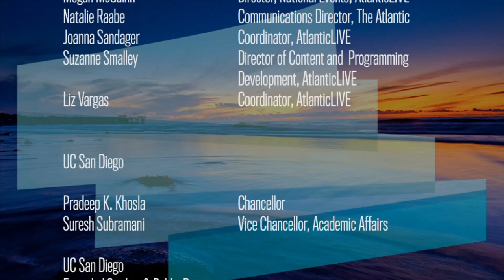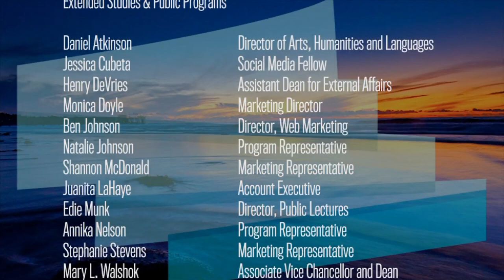Truth is What Stands the Test of Experience: The Challenges of Scientific Research and Philanthropy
The Atlantic's Steve Clemons leads a fascinating discussion on  the barriers to medical progress with Greg Lucier, CEO of Life Technologies; Debi Brooks, co-founder and executive vice chairman of the Michael J. Fox Foundation and Santosh Kesari, a neuro-oncologist at UC San Diego School of Medicine.  Series: "The Atlantic Meets The Pacific" [1/2013] [Public Affairs] [Show ID: 24364]